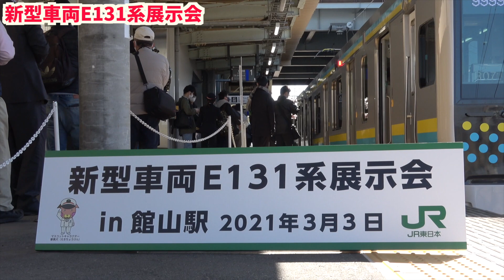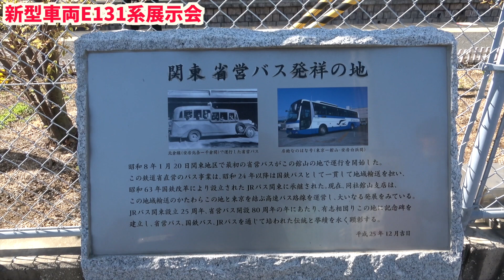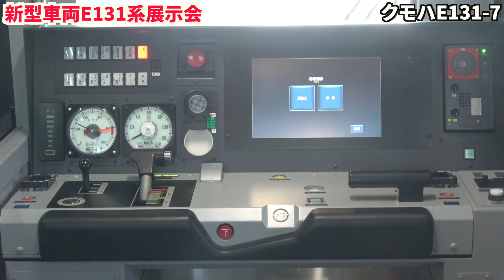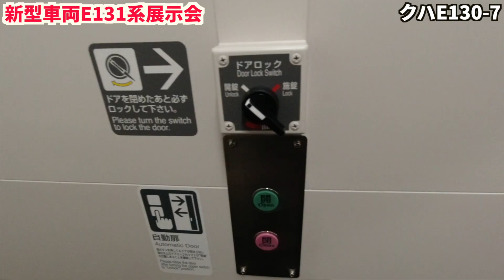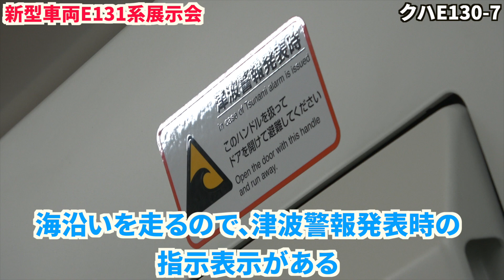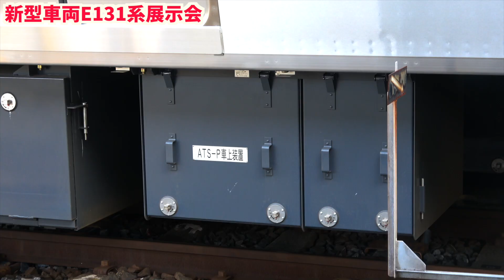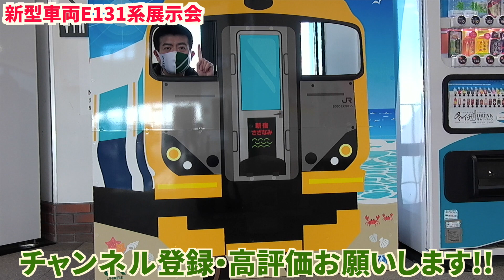【速報】E131系展示会 内房線館山駅 20210303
館山駅で行われた、E131系展示会の様子をお届けします。房総半島各線では、京浜東北線で使われていた中古のボロい209系が使われてきましたが、2021年3月13日のダイヤ改正より、新車のE131系が投入されます。

‹関連動画›
【速報】新型車両E131系を鉄道博士が解説【2021年春頃投入予定】内房線・外房線・鹿島線

【鉄道博士の欲しいものリスト】
鉄道博士チャンネルの新規動画作成のために大切に使わせていただきます。Amazonギフト券は、金額を自由に設定できます。ご協力をいただければ幸いです!!

【Amazon・楽天で買い物をされる際には是非こちらをクリック!!】
※クリック後に何か買っていただければ、お買い上げ金額の1〜3%がAmazon・楽天から私に支払われます。新規動画作成のために大切に使わせていただきます。

【楽天トラベルでホテル等を予約をされる際には是非こちらをクリック!!】
※クリック後に予約していただければ、決済金額の1〜3%が楽天から私に支払われます。新規動画作成のために大切に使わせていただきます。

【募集】
撮影にご協力いただいける鉄道会社さま、鉄道関連事業者さま、旅行関連事業者さま、自治体さま、団体さま、個人さまを常時募集しています。レビューしてほしい鉄道の路線、場所など動画のネタになりそうなもののリクエストを募集中です。動画のコメント欄やTwitterなどでご連絡いただければ幸いです。

Hello!!